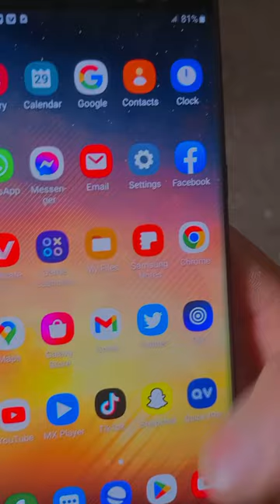Samsung Galaxy Note 8 Black 4gb Ram 64gb ROM Review